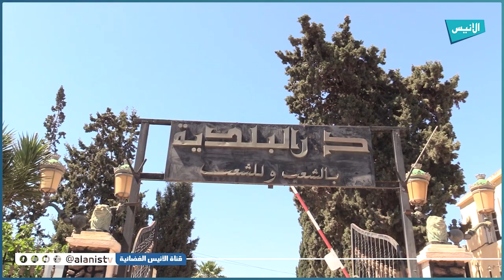وهران: تجار يستفيدون من طاولات بيع وتقطع السمك بسوق السمك الجديد بقديل عن طريق القرعة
5000
فيسبوك :